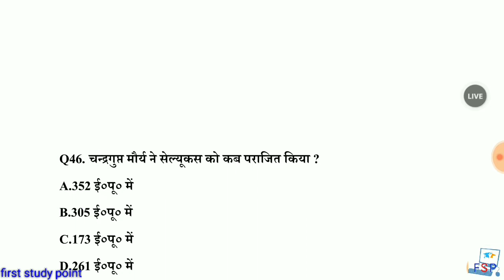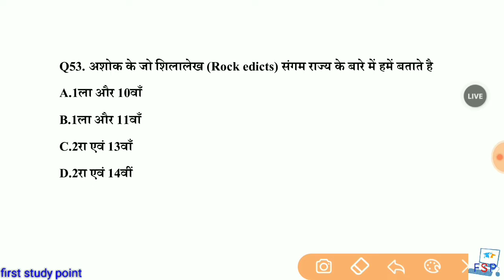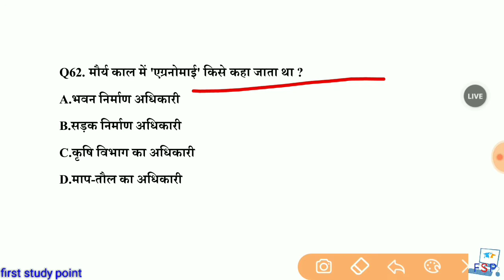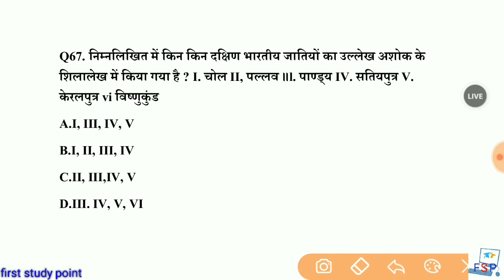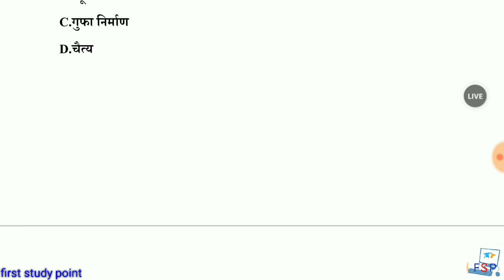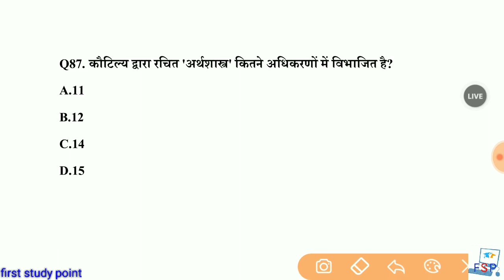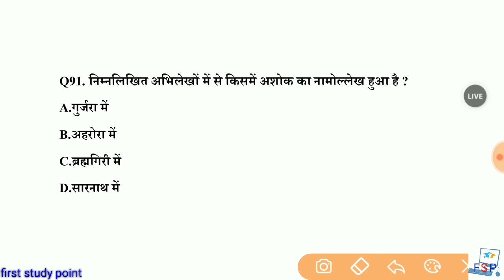maurya kal mcq | Maurya Empire | मौर्य साम्राज्य | railway ntpc | group d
Maurya Empire | मौर्य साम्राज्य के ये 91 प्रश्न EXAM में बार-बार पूछे जाते हैं
railway ntpc
group d
maurya samrajya important question-answer in hindi
maurya vansh important question
maurya dynasty important question answer in hindi
maurya vansh related question
मौर्य साम्राज्य से संबंधित महत्वपूर्ण प्रश्न उत्तर
मौर्य साम्राज्य का इतिहास
Ancient history important question
Ancient gk in hindi
maurya kal mcq